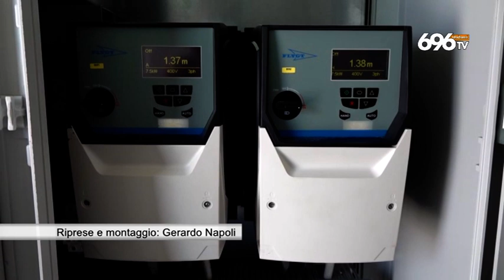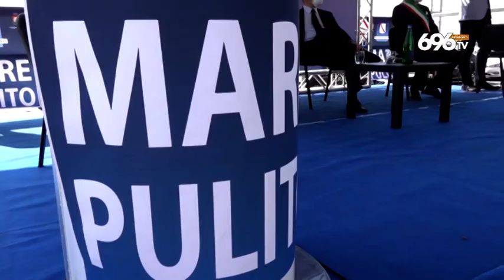Cetara, ecco il depuratore: "Ora mare più pulito in Costiera"